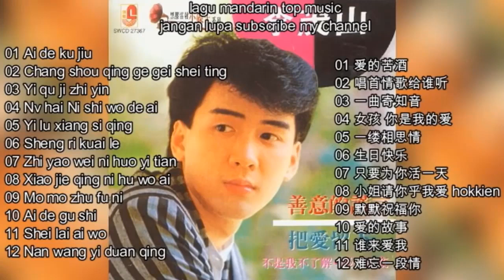12 lagu mandarin masa lalu Li mao shan 李茂山 part 3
12 lagu mandarin masa lalu Li mao shan 李茂山 part 3